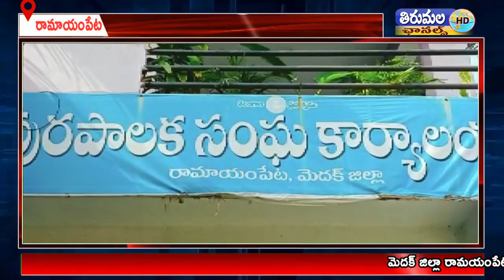29 11 2022